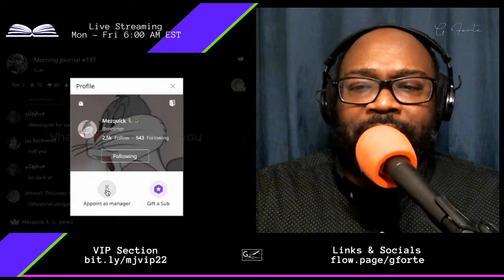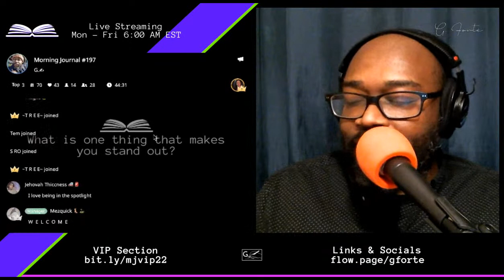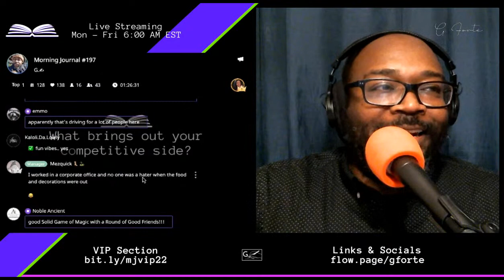197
Monday - Friday 6 am EST

Feel free to respond to the prompts in the comments below. I will reply to as many as I can!